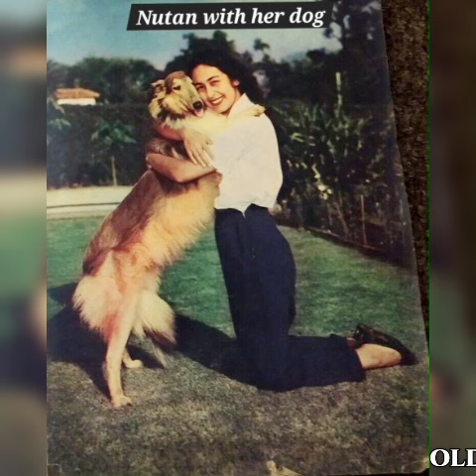Old memories of bollywood celebrities with their pets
Old bollywood celebrities with their pets .
Vintage bollywood celebrities who also dog lovers pictures 📸 very rare pics
image source:Pinterest